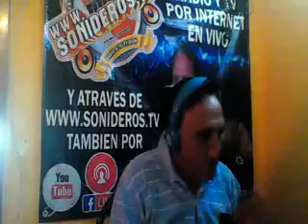MI AMOR POR TI PARA LA MUJER DEL CORAZON DESTROZADO